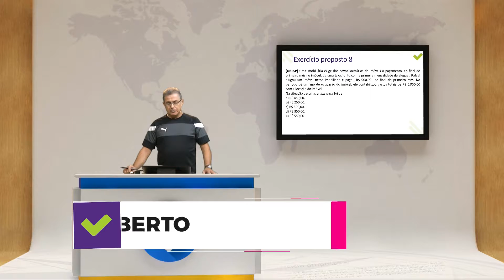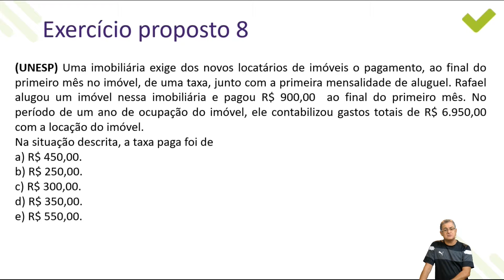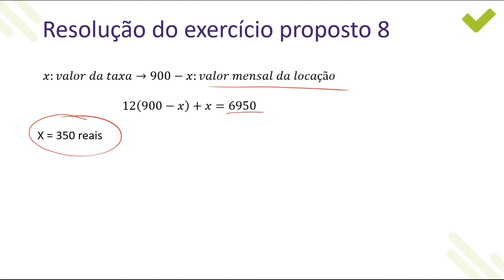[Superaprova] Matemática - Equação do primeiro grau - Ex. 08